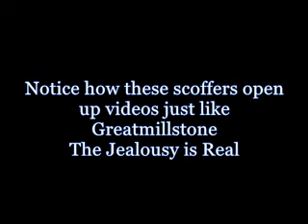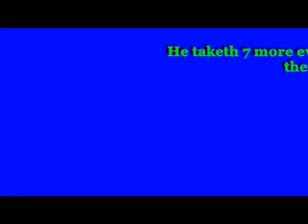WERE NOT PRAYING FOR YOU BUGGOUTS YOU GET WHAT YOU GET